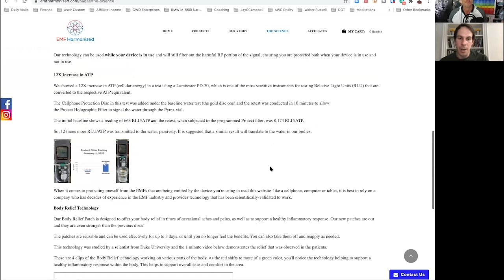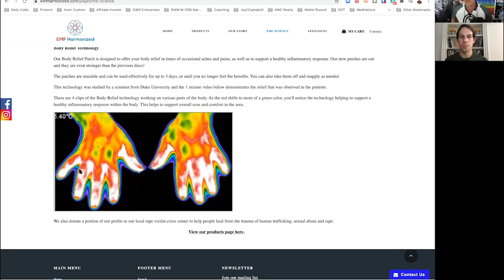EMFs Are Everywhere w/Lance Schuttler | The Jay Campbell Podcast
𝘼𝙗𝙤𝙪𝙩 𝙩𝙝𝙞𝙨 𝙫𝙞𝙙𝙚𝙤:

Over the past year, we’ve heard a lot of conflicting information about 5G towers and the effect they’ll have on our collective wellbeing. However, no matter how much the industry and the media suggest there’s nothing to be concerned about, that couldn’t be further from the truth.

Much of the debate in favor of 5G is centered on there not being enough research to prove its risks, but that’s simply because there hasn’t been much research conducted, period. That being said, the research that has been done all points to one thing: 5G radiation puts us in danger.

The problem is, we live in a world where technology is ubiquitous. How can we possibly avoid radiation when it’s all around us?

Is there anything we can do to protect ourselves, without losing out on all the benefits of modern technology?

In this episode, CEO of EMF Harmonized, Lance Schuttler joins me to discuss how radiation is impacting us everyday, and what we can do about it.

Three Takeaways

- How we’re exposed to EMFs on a daily basis
From the microwaves in our kitchens to our sleep trackers and our phones, nearly every part of our lives leads to us being bombarded with electromagnetic fields. However, EMFs aren’t only coming off devices, they’re also being emitted by the sun, meaning we’re almost always exposed.

- Why we’ll never completely escape the EMFs emitted through technology
Short of moving to the middle of nowhere to live off the grid and avoid technology entirely, we’ll always be affected by EMFs in some way. However, we can shield ourselves by making use of protective tools like blue light glasses, cellphone discs, and computer strips.

- How protective tools work to keep our bodies in homeostasis
Products like those developed by EMF Harmonized won’t lead to a reduction of EMFs. Instead, their technology signals our bodies to go into homeostasis and keep things balanced out in a healthy way in response to the radiation all around us.

Guest Bio-

Lance Schuttler is the CEO of EMF Harmonized. A Health Science graduate from the University of Iowa, Lance is also the co-owner of Ascent Nutrition. Passionate about holistic health, Lance is also a Board Member at the Master Shift, an organization devoted to facilitating spiritual growth.

𝙏𝙝𝙚𝙨𝙚 𝘼𝙧𝙚 𝙋𝙧𝙤𝙙𝙪𝙘𝙩𝙨 𝙄 𝘽𝙚𝙡𝙞𝙚𝙫𝙚 𝙄𝙣 𝙖𝙣𝙙 𝙐𝙨𝙚!:

For the healthiest & youngest looking skin, experience the transformative power of copper peptide GHK-Cu:

To Stop Hair Loss in it's tracks and Regrow Your Hair, Experience the Combined Power of GHK-Cu and Carbon 60 with Auxano Grow: